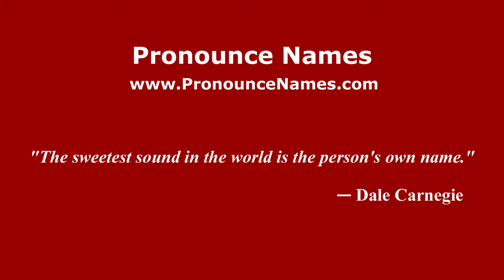How to pronounce Rodolfo Micheli (Spanish/Argentina) - PronounceNames.com